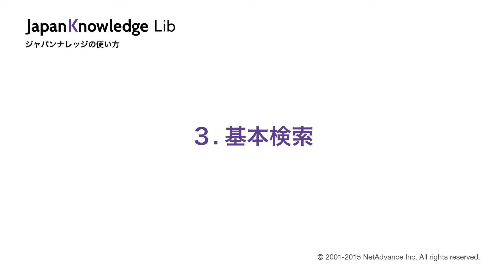ジャパンナレッジの使い方 3. 基本検索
学術データベースJapanKnowledge(ジャパンナレッジ／ＪＫ)の基本的な検索方法について説明します。最大の特徴は、複数のコンテンツをまとめて検索できることです。「検索」ボタンをクリックします。すると、キーワードに関連した検索結果が一覧表示されます。